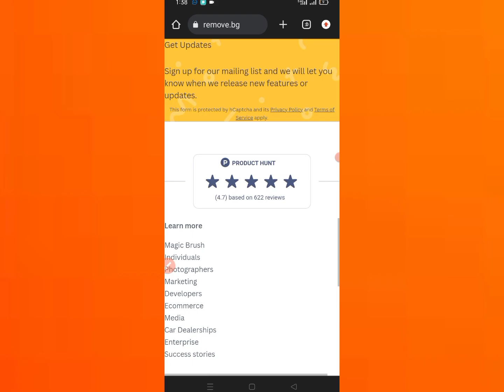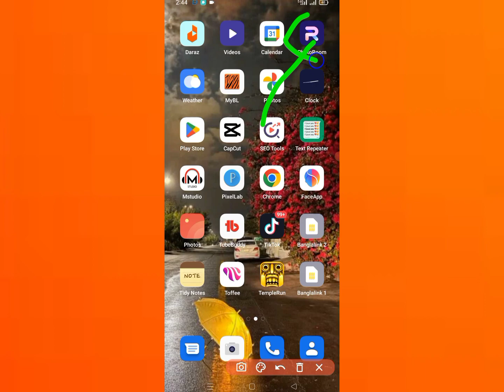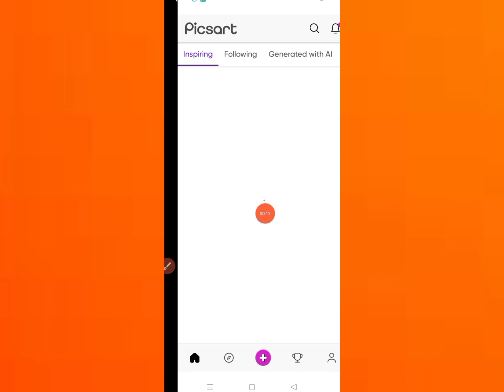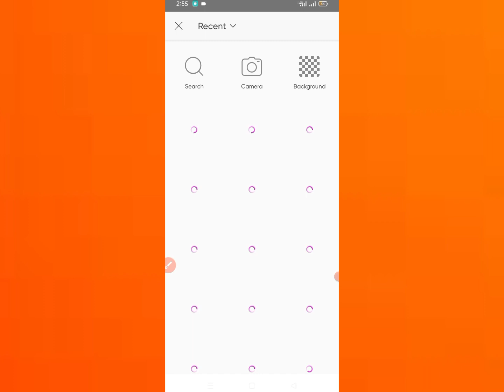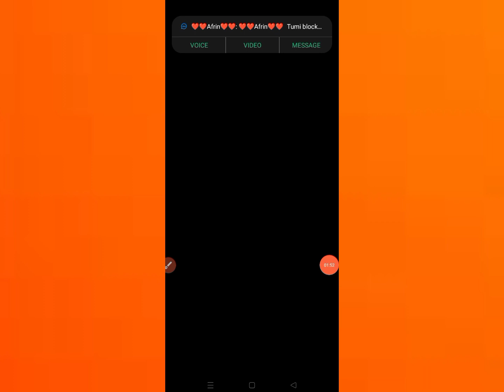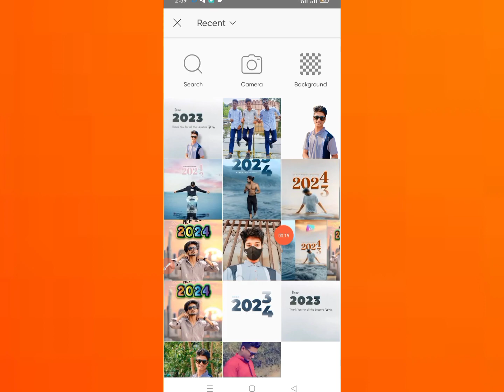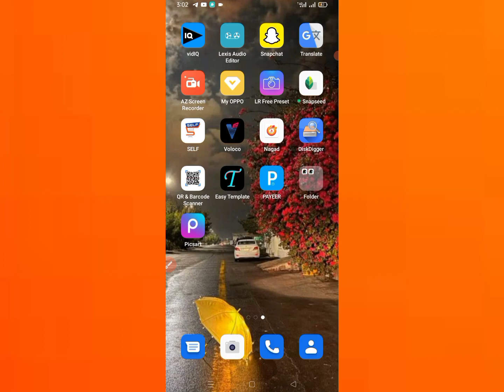Happy New Year 2024 Photo Editing Tutorial | Picsart Photo Editing Tutorial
আজকের এই ভিডিওতে দেখানো হয়েছে কিভাবে আপনি Happy New Year 2024 Photo এডিটিং করবেন কিভাবে।

Your quaries :👇👇
হ্যাপি নিউ ইয়ার এর সেরা ফটো! Design Happy New Year - 2024 Wishes image using an app and Ai Tool
Happy New Year 2024 Photo Editing Tutorial
 Happy New Year 2024 Photo Editing | Happy New Year Poster Design 2024
Viral new year 2024 photo editing - happy new year photo editing | new year editing | mgx editor
Viral new year 2024 photo editing
happy new year photo editing 2023 happy new year 2023 photo editing new year photo editing 2023
2023 happy new year photo editing